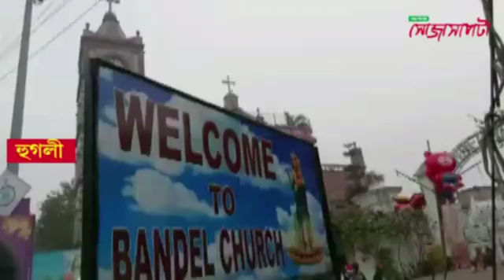এন,আর,সির অশান্তির আবহে প্রাক বড়দিনে শান্তির বার্তা ব্যান্ডেল চার্চ এর ফাদারের।